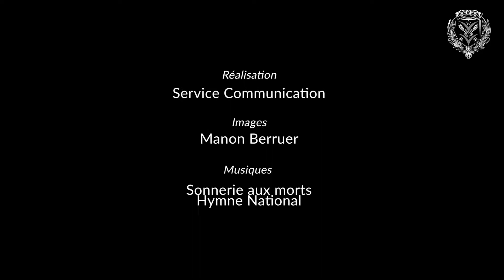Cérémonie du 11 novembre 2020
Revivez en images la cérémonie du 102e anniversaire de l'Armistice, en direct du cimetière de Vélizy-Villacoublay.